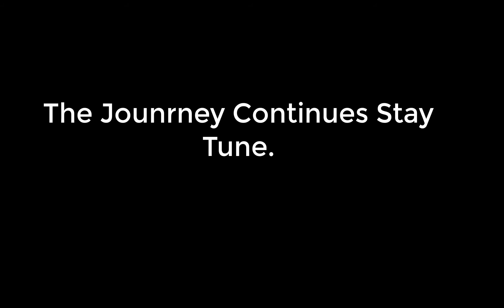My first Day in Minecraft | Build a House | Minecraft V 1.17 | Gamers Arena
MInecraft is the new open world crafting game. I have just started the game with the epic new update 1.17.
my first day progress in building the villa with most limited resources.